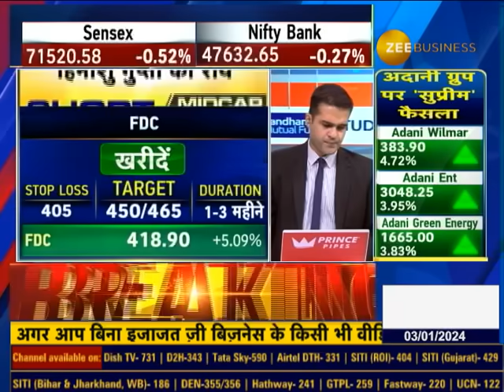Adani Hindenburg Case Verdict: EXCLUSIVE Analysis with Deven Choksey and Suhas Tuljapurkar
Adani Hindenburg Case Verdict: अदानी ग्रुप पर 'सुप्रीम' फैसला... supremecourt के फैसले पर DRChoksey Finserv के MD, देवेन चोकसी की राय